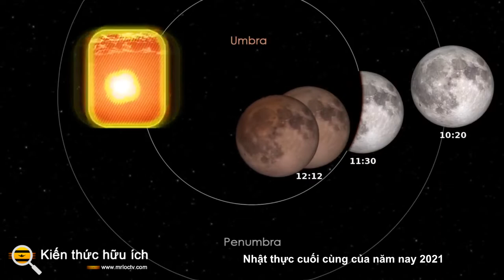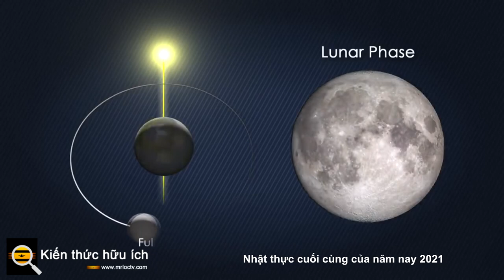Nguyệt thực cuối cùng của năm nay 2021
Nhật thực cuối cùng của năm nay sẽ không được nhìn thấy từ Ấn Độ.

Nhật thực cuối cùng của năm 2021 sẽ xảy ra vào ngày 4 tháng 12. Những người ở Nam bán cầu sẽ có thể trải nghiệm nguyệt thực toàn phần hoặc một phần của Mặt trời. Nhật thực xảy ra khi Mặt trăng chiếm vị trí giữa Mặt trời và Trái đất trên một đường thẳng. Điều này cho phép Mặt trăng phủ bóng xuống Trái đất bằng cách chặn hoàn toàn hoặc một phần ánh sáng của Mặt trời. Những người sống ở trung tâm bóng của Mặt trăng nhìn thấy nguyệt thực toàn phần, khi bầu trời chuyển sang màu tối. Nơi duy nhất trên Trái đất có thể nhìn thấy nhật thực toàn phần vào ngày 4 tháng 12 là Nam Cực.

Nhật thực cuối cùng của năm nay sẽ không được nhìn thấy từ Ấn Độ. Mọi người chỉ ở một số nơi mới có thể xem nhật thực một phần - như Saint Helena, Namibia, Lesotho, Nam Phi, Nam Georgia và Quần đảo Sandwich, Quần đảo Crozet, Quần đảo Falkland, Chile, New Zealand và Úc. Vì khu vực được che phủ bởi nhật thực sẽ lớn nên nó sẽ xảy ra trước, trong và sau khi mặt trời mọc hoặc lặn ở các vùng riêng biệt. Điều này có nghĩa là người xem sẽ cần nhìn rõ đường chân trời khi bình minh hoặc hoàng hôn để xem nguyệt thực.

Nhật thực cuối cùng vào năm 2021: Cách xem trực tiếp

NASA đã thực hiện một số sắp xếp  để truyền hình trực tiếp sự kiện thiên thể từ sông băng Union, Nam Cực. Nó sẽ được phát trực tuyến trên YouTube và NASA Live . Cơ quan vũ trụ cho biết luồng sẽ bắt đầu lúc 12 giờ trưa IST. Nhật thực sẽ bắt đầu nửa giờ sau đó và giai đoạn toàn phần sẽ bắt đầu lúc 1:14 chiều IST. Cơ quan vũ trụ cảnh báo không nên nhìn thẳng vào Mặt trời trong thời gian diễn ra nguyệt thực. Thay vào đó, hãy đeo kính xem nhật thực hoặc kính đặc biệt trong sự kiện này.